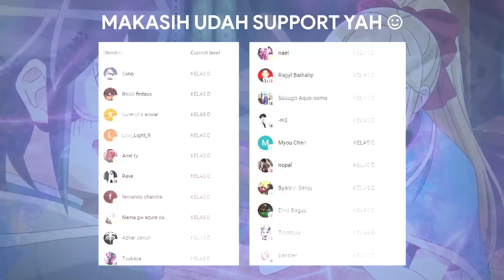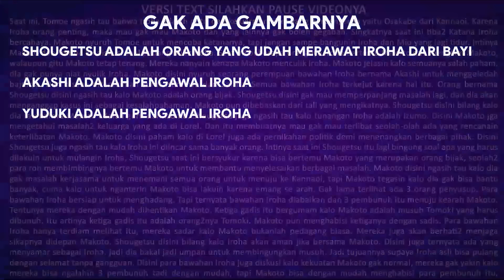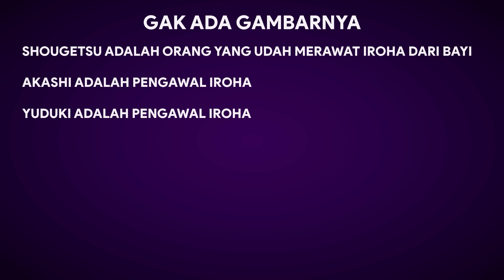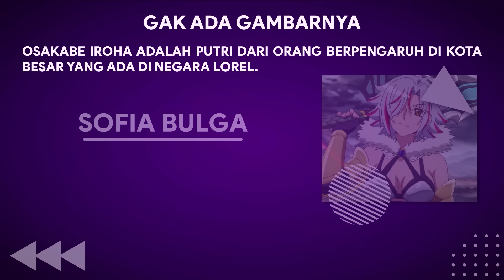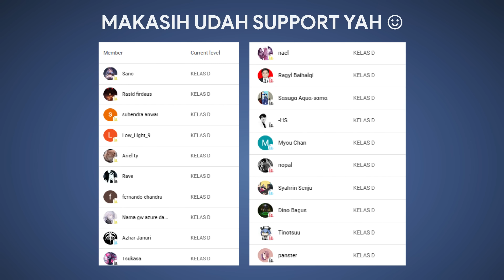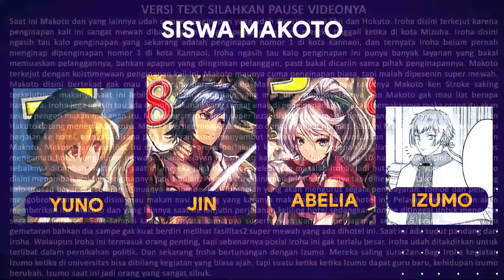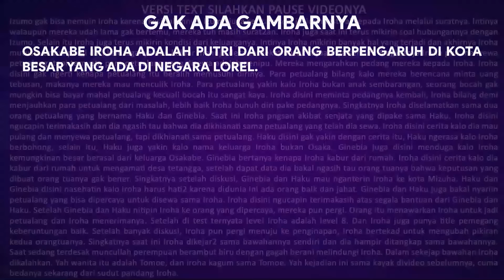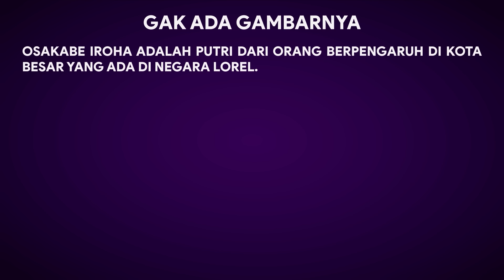MAKOTO DISERANG ORANG-ORANG TOMOKI ? LANGSUNG DIHABISI BAHAS TUNTAS TSUKI GA MICHIBIKU (WN PART 20)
Video ini berisi tentang pembahasan dan fakta Novel Cerita dengan judul Tsuki Ga Michibiku atau Tsukimichi. Tepatnya Video ini membahas merangkum cerita Tsukimichi berdasarkan novelnya... yaitu chapter 245 sampe Chapter 254.

Tonton cerita-cerita lainnya di playlist channel ini, di playlist videonya sudah diurutkan dengan benar.

URUTAN TSUKI GA MICHIBIKU, TSUKIMICHI

Mau nanya2?